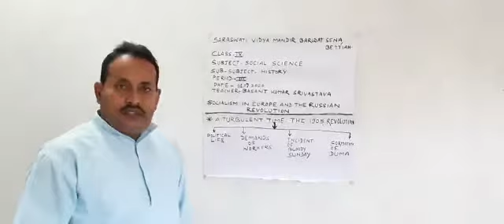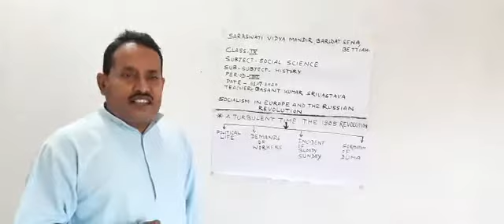Class-9, Sub- S.Sc, History, The turbulent time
Basant guru ji, 08/07/2020